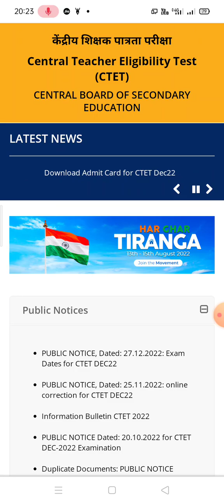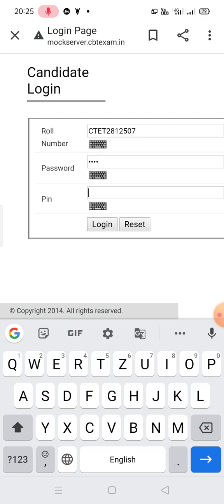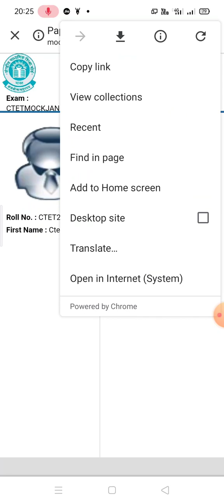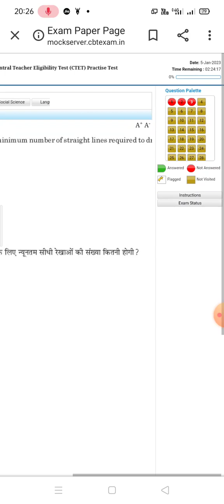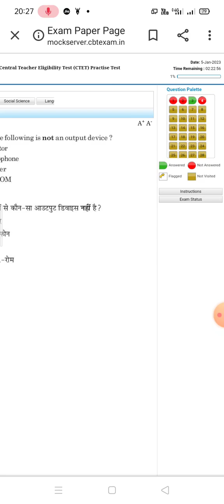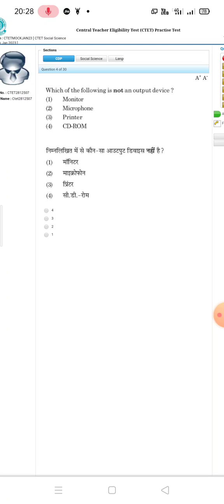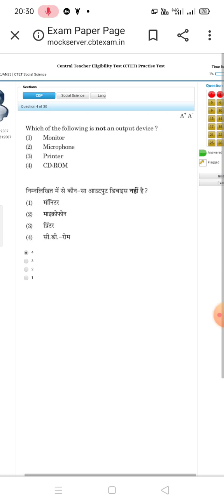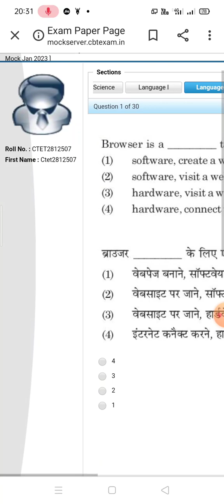CTET ONLINE EXAM Mock Test कशी सोडवावी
हा व्हिडिओ केंद्र शिक्षक पात्रता परीक्षा साठी उपयुक्त आहे.